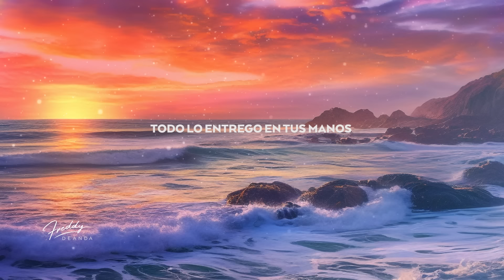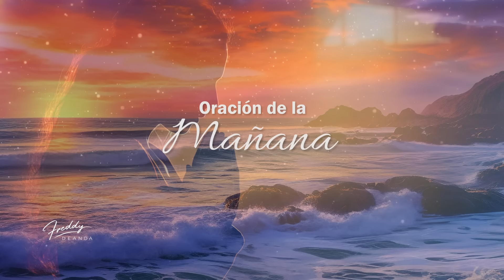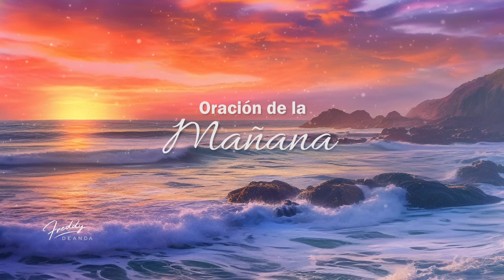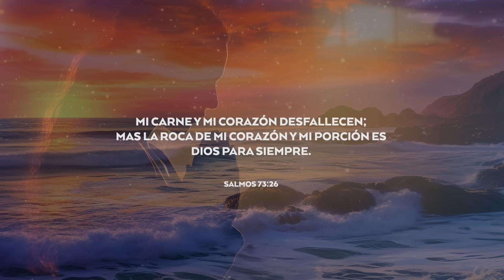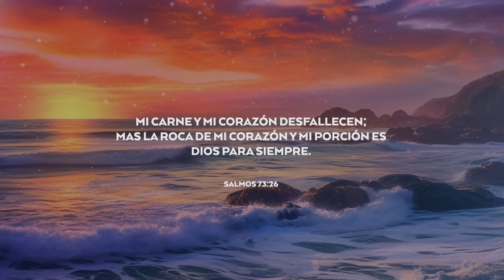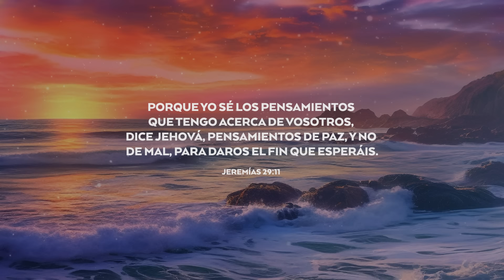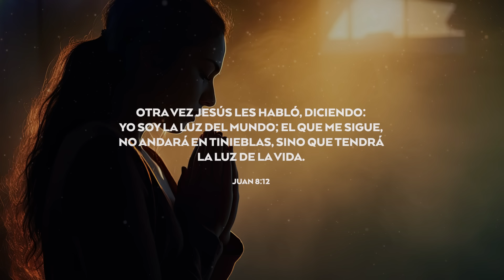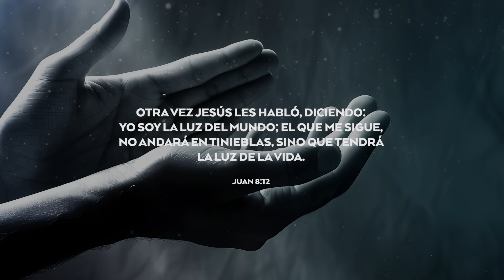ORACIÓN DE LA MAÑANA🔥🙏 | FreddyDeAnda